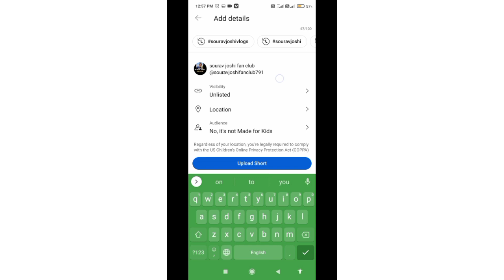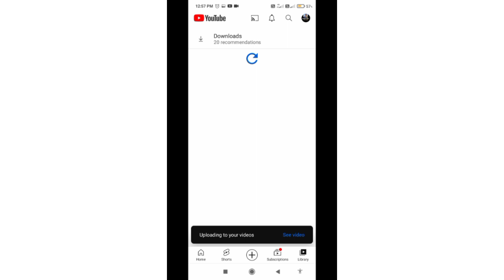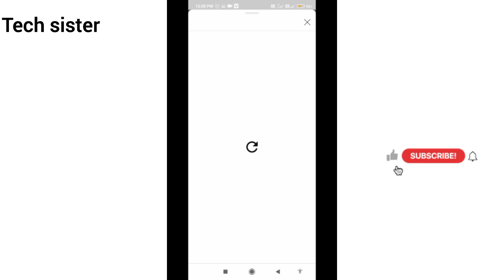too many strikes||due to community guidelines strikes,you cannot upload videos at this time